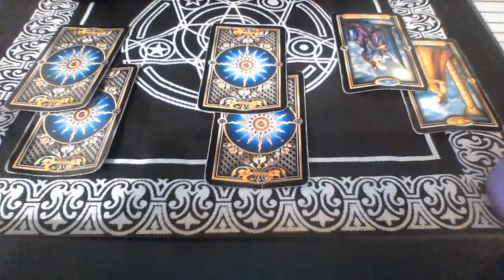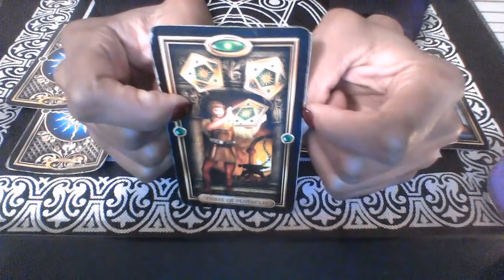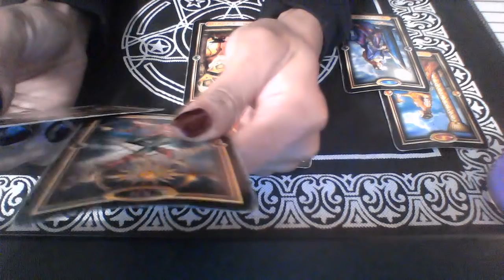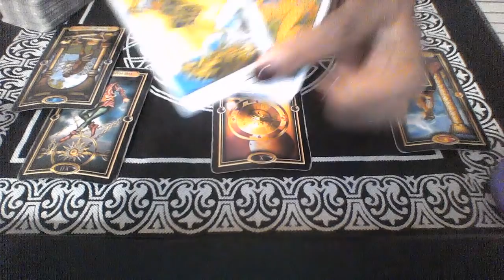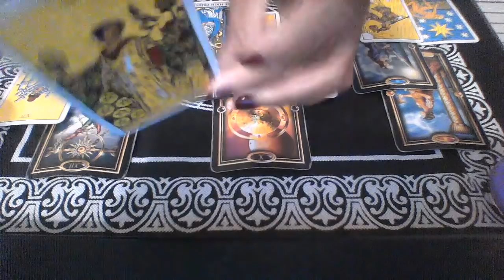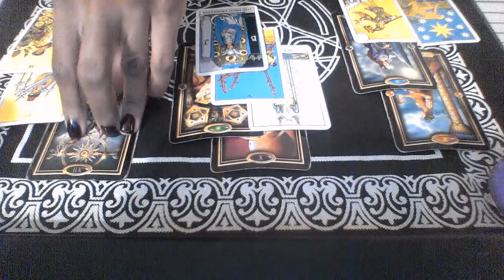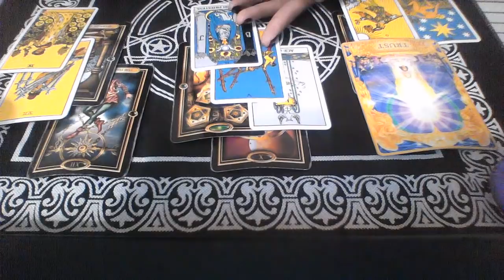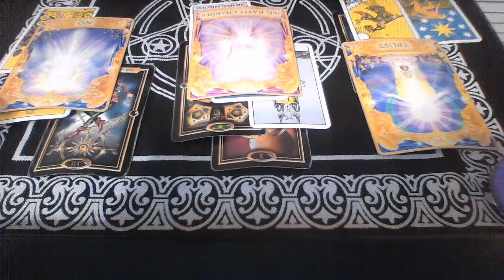GEMINI DEC 2018 BIG HAPPY CHANGES FOR TIME SERVED